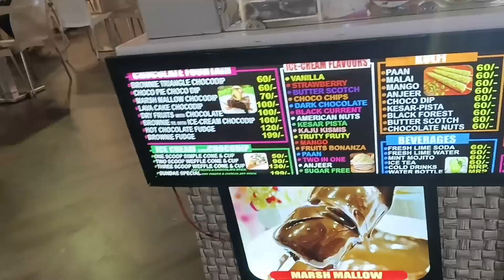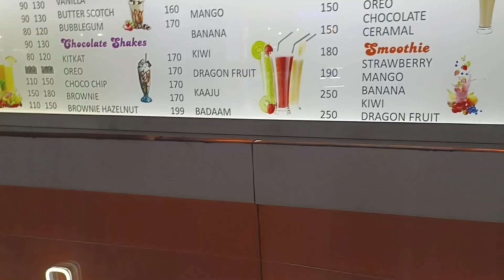Baby's day out at kids zone, full day masti dhamal/ A day in my life